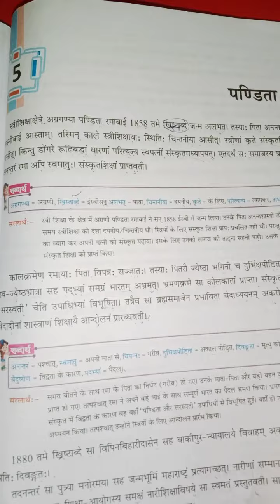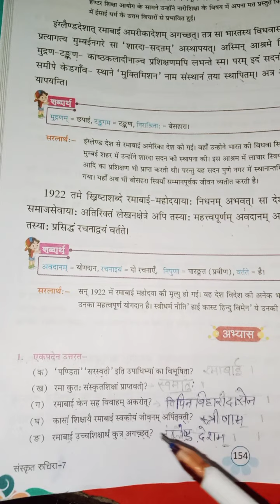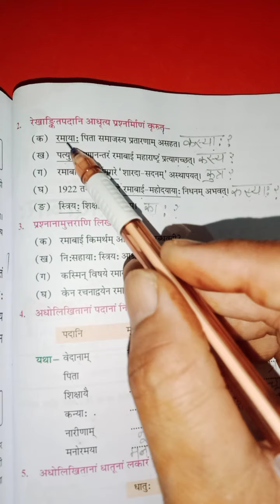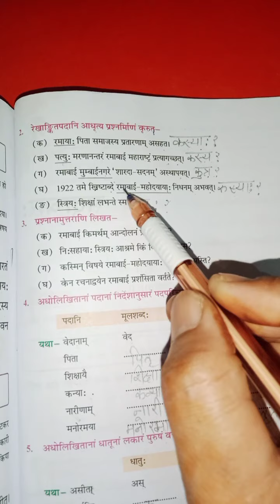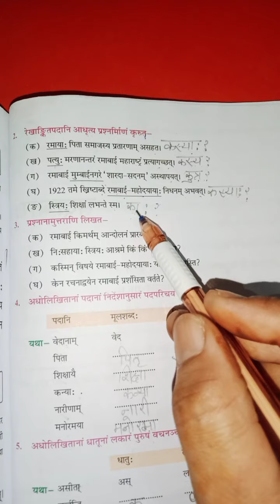कक्षा-7 विषय- संस्कृतम् पाठ-5 पण्डिता रमाबाई